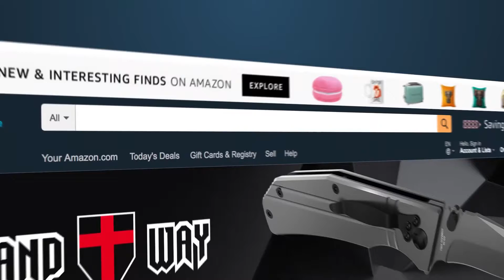UNBOXING: Black Ninja Throwing Knife Grand Way FL 16706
Knife features:
- black metal.
- oxide finish.
- fixed blade.
- paracord handle wrap.
- free sheath.